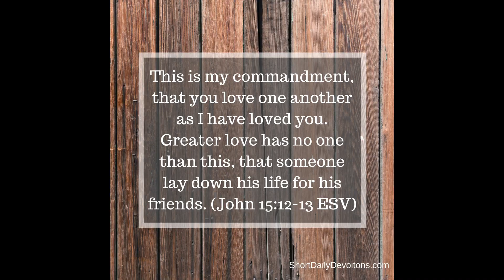Wayfinderz Hunt 6 Sneezing Monkey